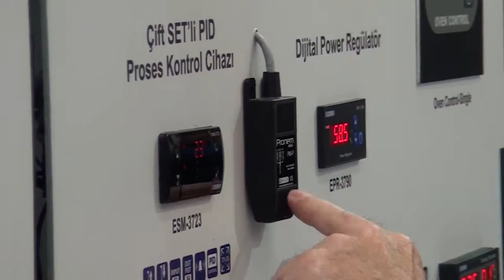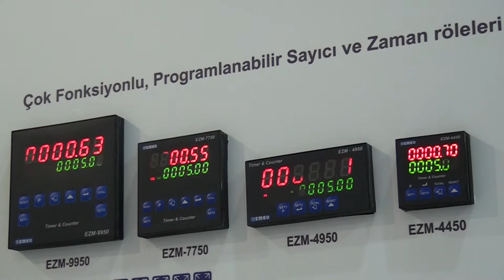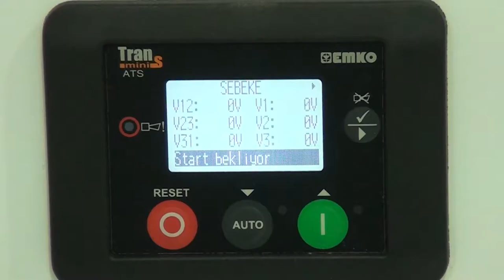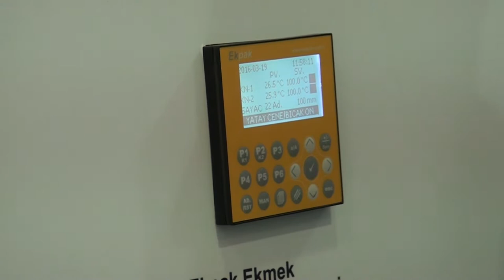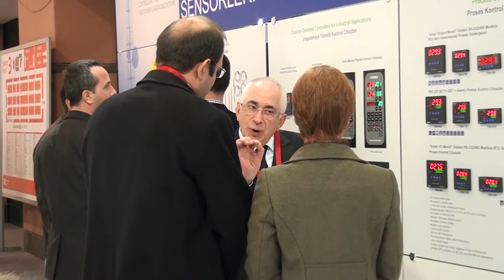Emko Elektronik - Tüyap Win Otomasyon fuarı (2016)